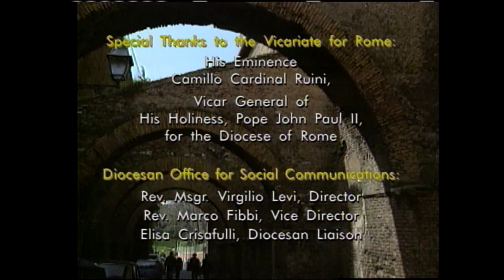ROME'S HIDDEN CHURCHES - SAINT VITALIS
Dr. Timothy O'Donnell explores the church of San Vitalis. San Vitalis was a father who suffered martyrdom along with his sons.